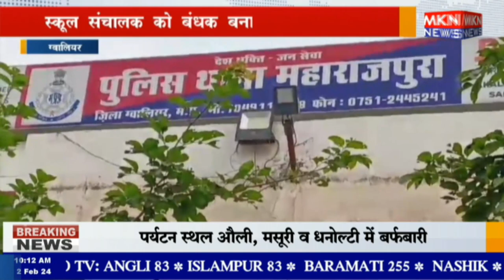ग्वालियर - स्कूल संचालक को बंधक बनाकर की मारपीट